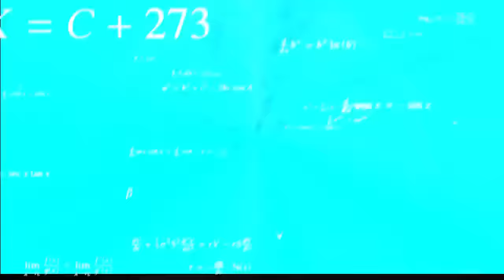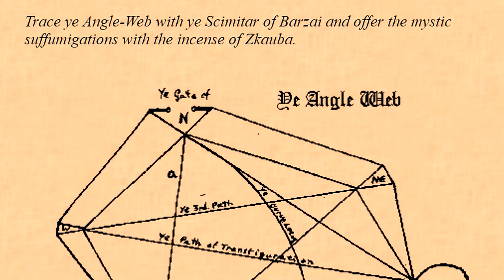Si tu Casa Tiene Rincones o Esquinas, ¡TIENES QUE SABER ESTO! - Perros de Tíndalos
Nada peor que ser perseguido por un Perro de Tíndalos por no haber tomado las medidas oportunas en tu casa.

RESTO DE OBRAS:
👉✅ CORTEZA AMARGA.